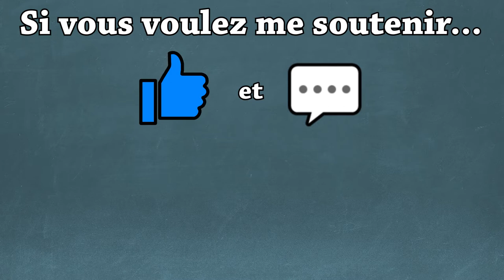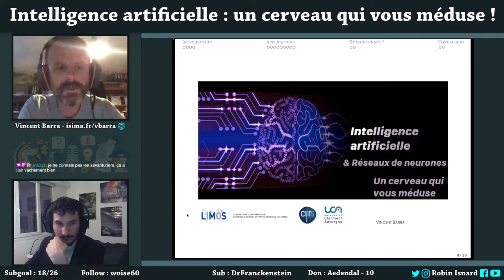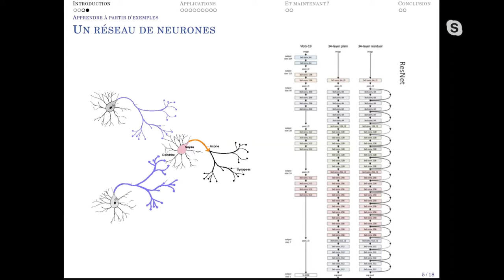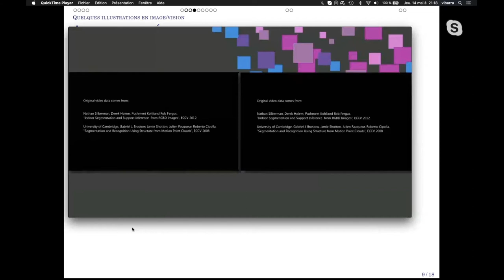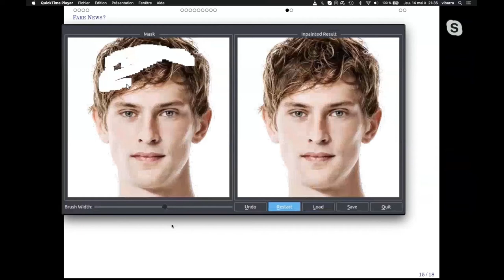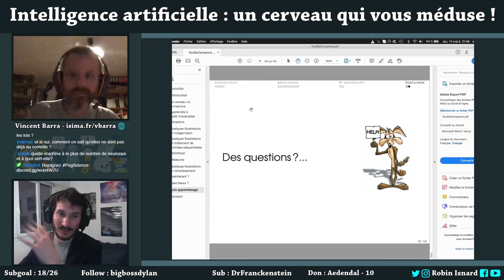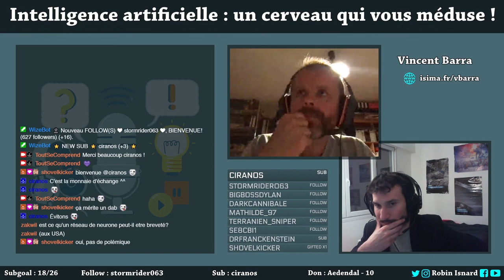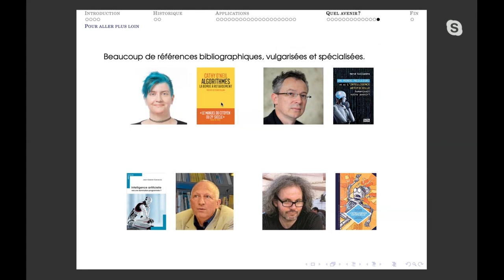🎙️ Intelligence artificielle : un cerveau qui vous méduse ! (Vincent Barra)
Début : 14:49
Si vous voulez me soutenir, n'hésitez pas à liker et laisser un commentaire.
Merci beaucoup ;)